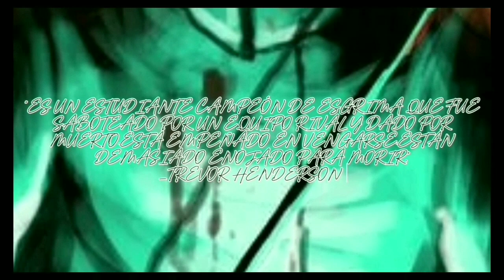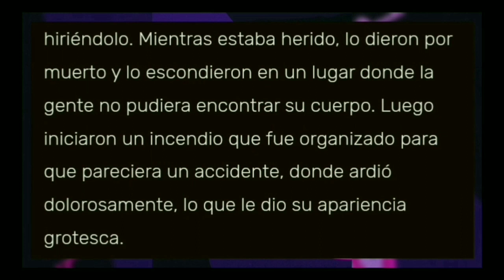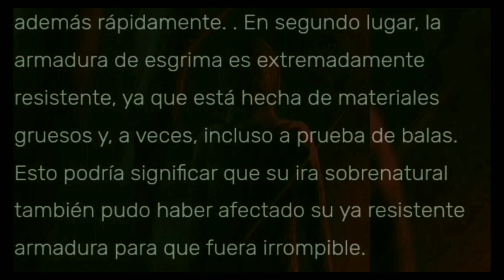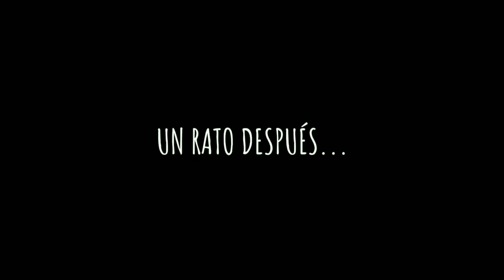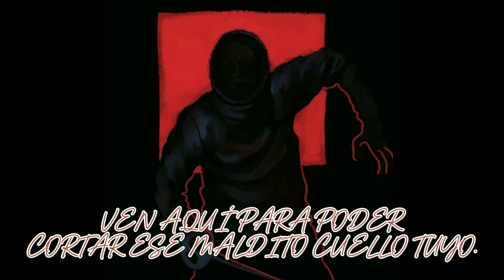The Fencer(Trevor Henderson) VS. Zizzy(MiniToon)-¿Quien ganaría en un combate?